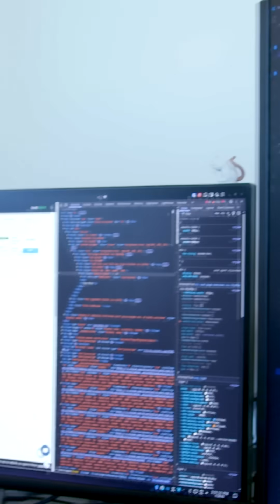The Core Values of Vast.ai | Cloud Compute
Meet the Team of Vast.ai | The Future of AI & Cloud Computing

Get to know the people behind Vast.ai, the platform redefining how developers, researchers, and enterprises access high-performance cloud compute. In this video, our founder Jake Cannell (CEO), Travis Cannell (COO), and Guthrie Lonergan (Senior Product Manager) share why they built Vast.ai, what sets us apart in the cloud space, and our vision for the future of AI infrastructure.